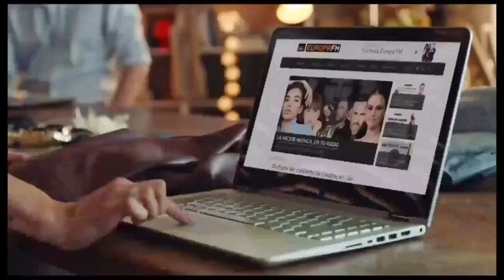Promo 4 Programa 3 de La Voz Senior, Miércoles 22 de Mayo a las 22:45h en Antena 3 (20/05/2019)